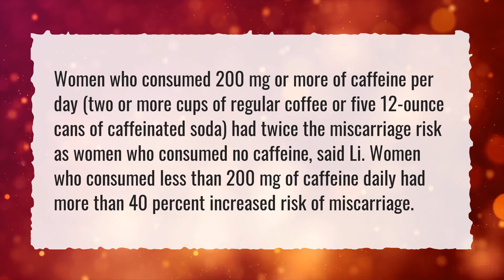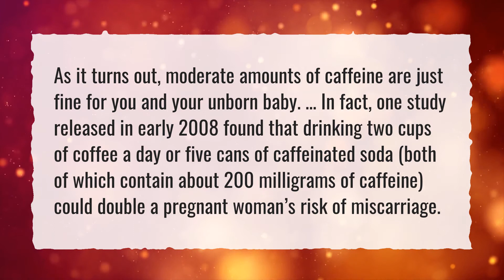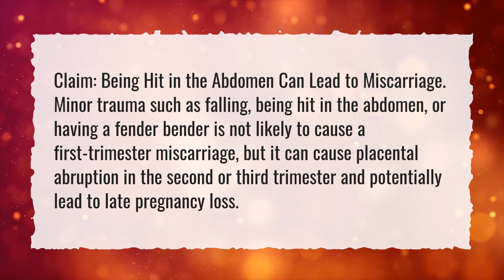Can drinking soda cause a miscarriage?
More About Coke While Pregnant • Can drinking soda cause a miscarriage?